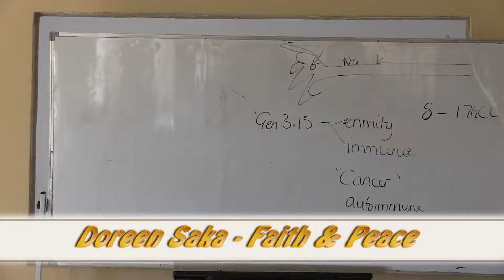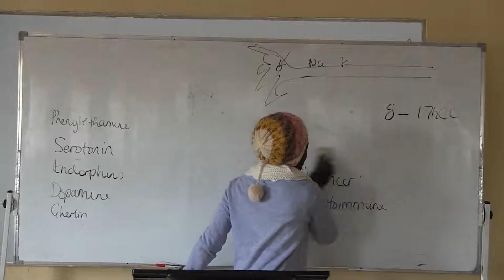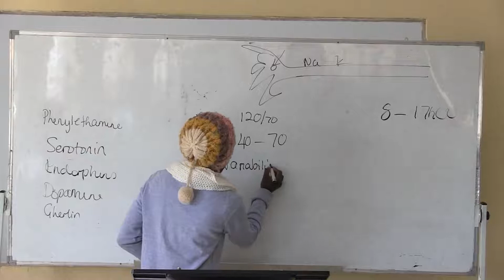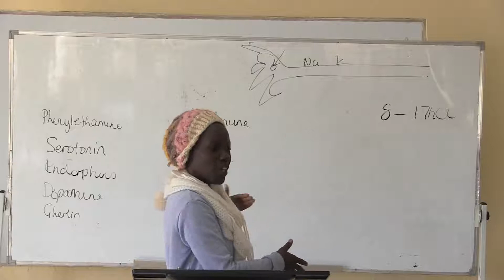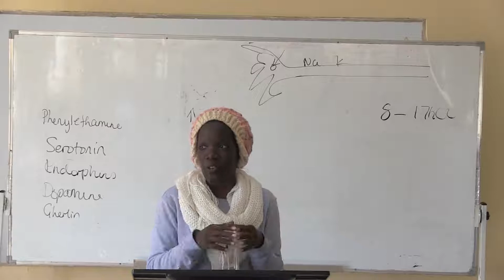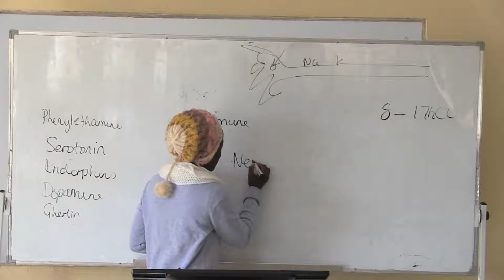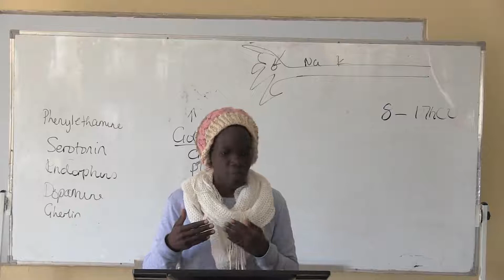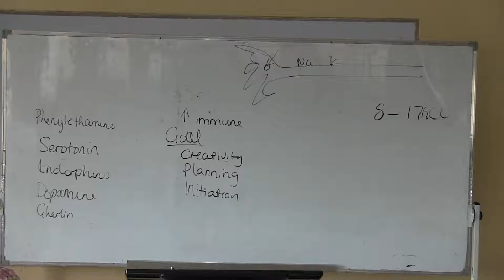Faith & Peace - Doreen Saka